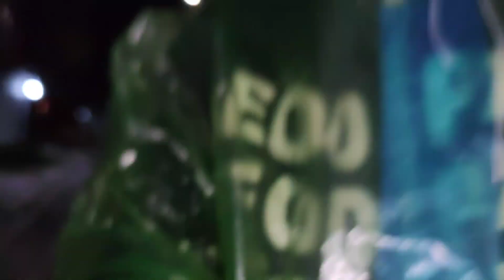#182 Cảm giác của bạn nam chỉ cao 1m53 trong khi bố 1m74 😭 (Đã tập lên được 4cm 1m53 lên 1m57)